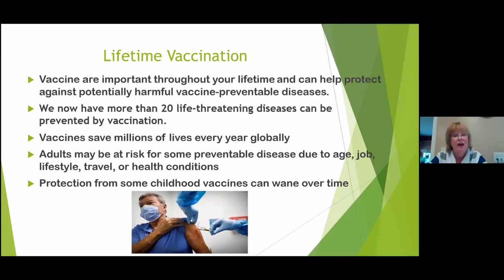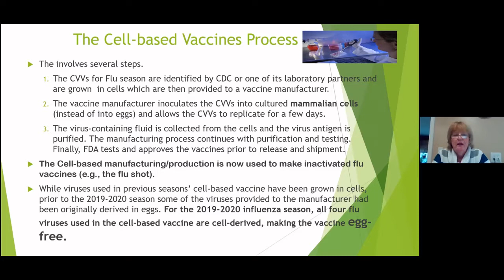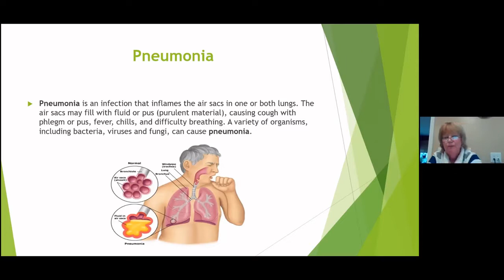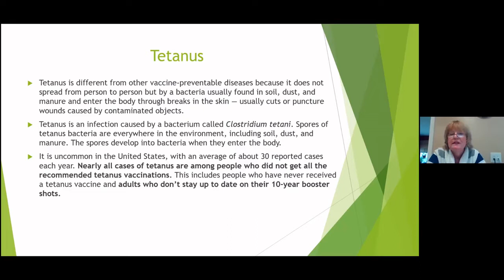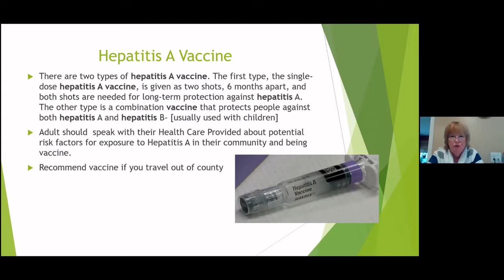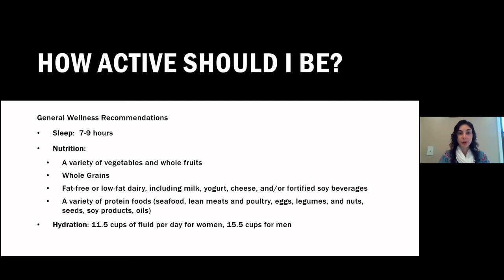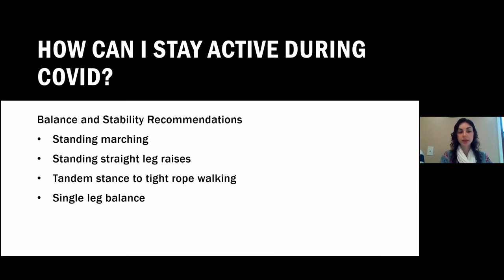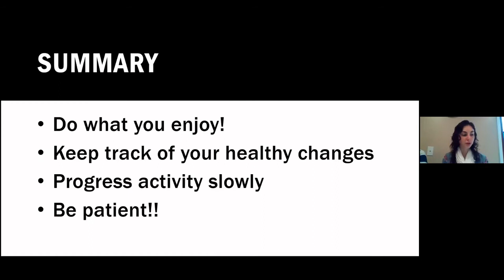Physical Activity and Wellness During a Pandemic and Adult Immunization Overview October 26, 2020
Physical Activity and Wellness During a Pandemic and Adult Immunization Overview with Dr. Lucy Simone, PT, DPT & Barbara R Simone, RN,MSN,FNP